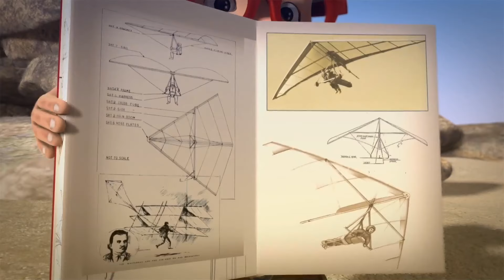Oko Lele 💥 स्नोबॉल ब्लास्टर 2 ✨ Snowball Blaster 2 💥 Special 52 ✨ Super Toons TV Hindi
या एपिसोड देखें Oko Lele 💥  स्नोबॉल ब्लास्टर 2 ✨  Snowball blaster 2 💥  Snobol blaastar  2💥 Special 52 ✨  बच्चों के लिए मज़ेदार कार्टून  ✨Super Toons TV Hindi

सदस्यता लें और इस सुपर टून टीवी पर हिंदी में नए कार्टून देखें
👉👉👉 बच्चों और नन्हें शिशुओं के लिए मज़ेदार 3D एनिमेटेड कार्टून का आनंद लें। Super Toons TV Hindi

ओको लेले एनिमेटेड श्रृंखला है जो एक रहस्यमय पोर्टल के माध्यम से पाषाण युग के समय में जैमी टेलीपोर्ट की कहानियों को बताता है। वह दो गुफाओं ओको और लेले से मिलता है, साथ में वे खतरों से भरी दुनिया में जीवित रहने की कोशिश करते हैं।

बच्चों के लिए मनोरंजन, माता-पिता के लिए मानसिक शांति! बच्चों के लिए सबसे बेहतरीन कार्टून, सभी यहाँ बिना किसी विज्ञापन के। सुपर टून्स के साथ कभी भी, कहीं भी देखें, मुस्कुराएं और खिलखिलाएं। सुपर टून्स को अभी डाउनलोड करें